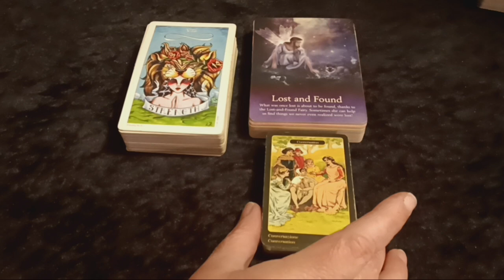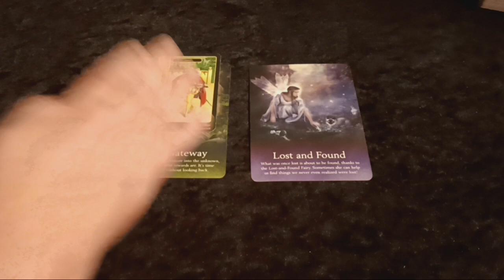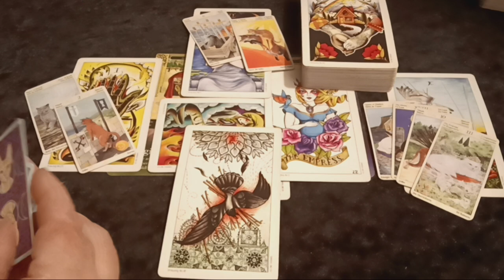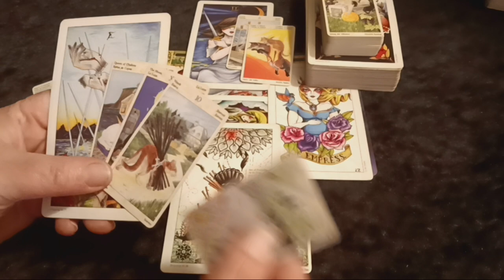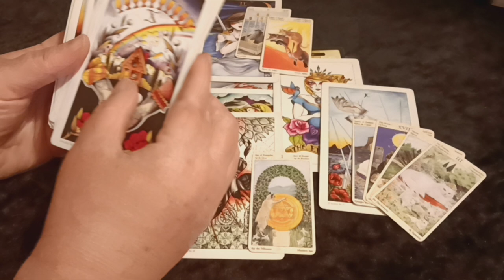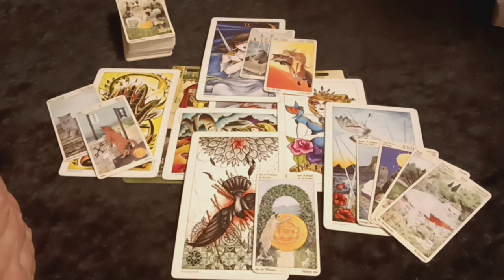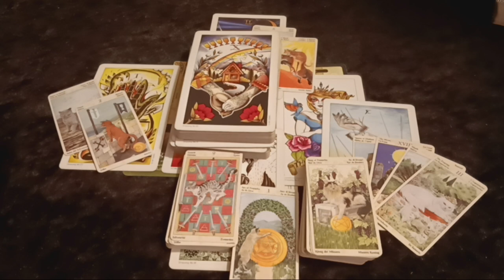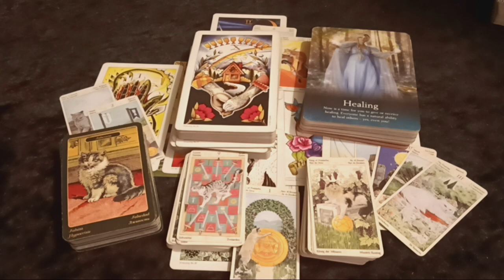LEO♌️Olive Branch Extended & Karmic Cycle Completed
30 minute recorded reading uploaded to a private link $40USD
60 minute recorded reading uploaded to a private link $60USD
30 minute phone or video call reading $40USD
60 minute phone or video call reading $60USD

2025 Tarot Reading (60 minutes) recorded and uploaded to a private link $60USD

Payment Links for Personal Readings:
CashAp: $VirgoRising1218

Thank you as always for your love and support.